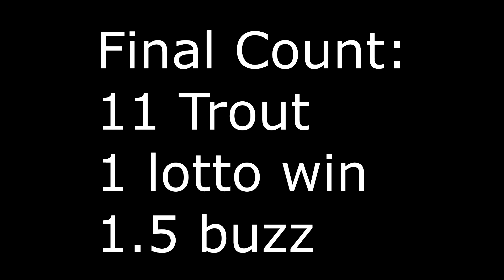El Vie Fishing - 5/27/19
No goonch, but still a fun time.